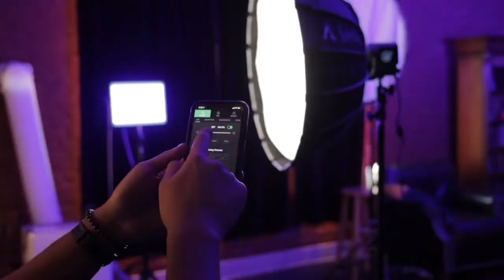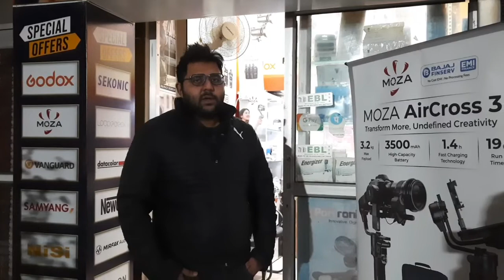Aputure Amaran 60x COB bi-colour Led continuous light for content creators & wedding events video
amaran 60x by Aputure new price 19500

galaxyphotostore g3 vardhman fortune mall gtk road azadpur delhi m 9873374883